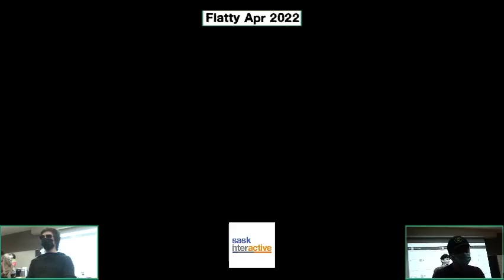Crescendo (Wolf) vs. Rilo (Snake) - Losers Rd 6 - Flatty Apr 2022